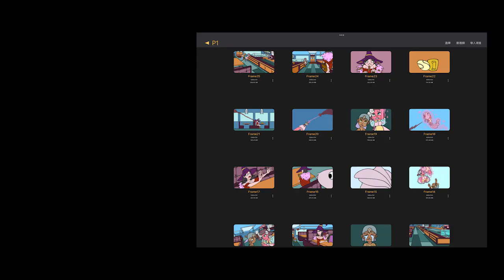2D Character Film: Baseball, Coffee, and Magic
Yifeng Leng's personal 2D Animation.
This is a story about a little kind-hearted trainee witch and a young boy who formed an alliance to fight against evil witch at a coffee shop. Advocating that any contradiction can be resolved in a peaceful way. The violence can only make things worse.
The conflict between the boy and evil witch was triggered by the baseball’s bouncing noise. The trainee witch peacefully stopped the conflict, but the evil witch did not let it go. Instead, the evil witch escalated the conflict. In order to help the boy, the trainee witch was involved in the magic competition. Finally, the evil witch lost and paid for her action. The baseball was returned to the boy.

♪ Onion (Prod. by Lukrembo)